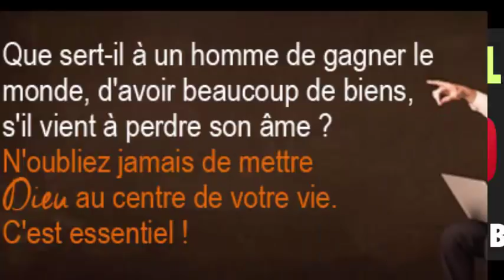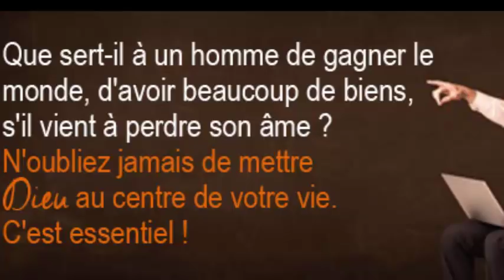Mélangez ces 2 ingrédients il soulage les jambes lourdes et apaisant les douleurs musculaires.